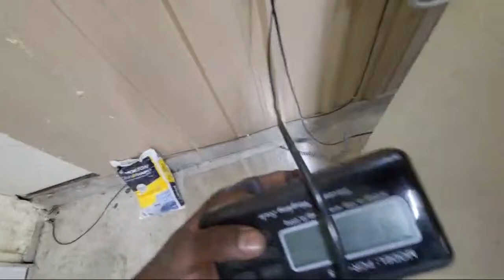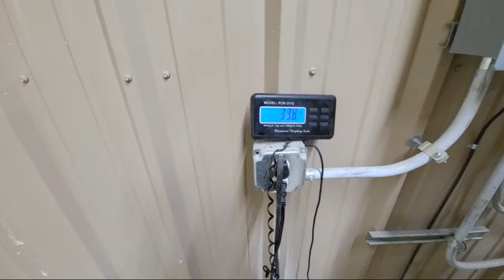New Addition To The Family